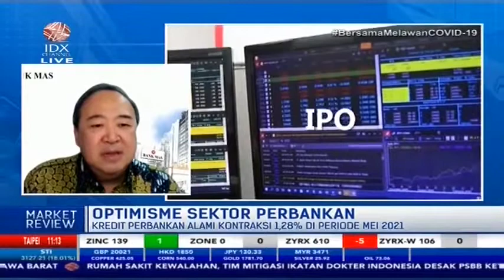Penyaluran Kredit di Sektor Perbankan Mengalami Perbaikan, Tonton Penjelasanya! - Market Review 1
Kredit menganggur di sejumlah bank sudah mulai melandai, hal ini menandakan penyaluran kredit perbankan bisa disebut mengalami perbaikan.

Untuk membahas mengenai tema “OPTIMISME SEKTOR PERBANKAN ” dalam program market review telah terhubung via zoom dengan Darmadi Ho Danny Hartono Direktur utama PT Bank Multiarta Sentosa Tbk, untuk membahasnya secara mendalam.